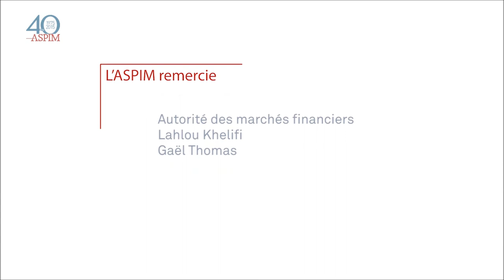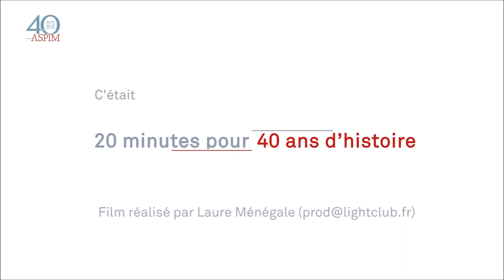ASPIM film des 40ans - Les FIA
La directive AIFM et sa transposition en droit français ont ouvert l’ère des Fonds d’Investissement Alternatifs en Immobilier (FIA)